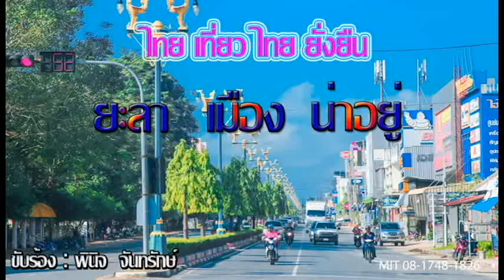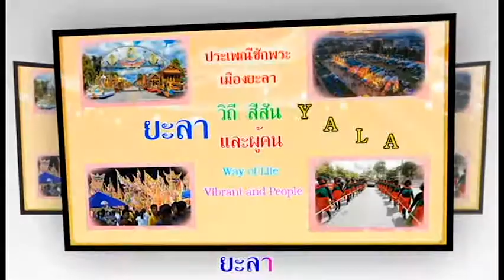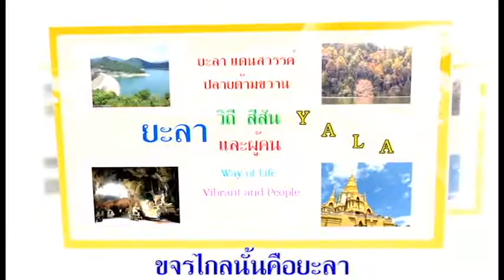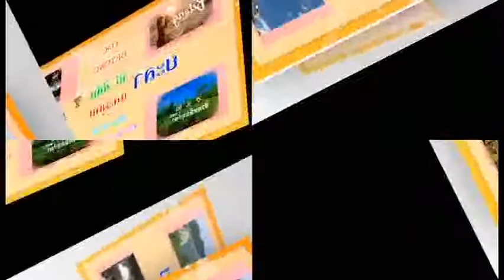ไทยเที่ยวไทยยังยืน ยะลาเมืองน่าอยู่ ขับร้อง พินิจ จันทรักษ์